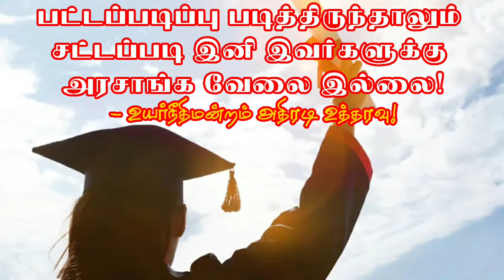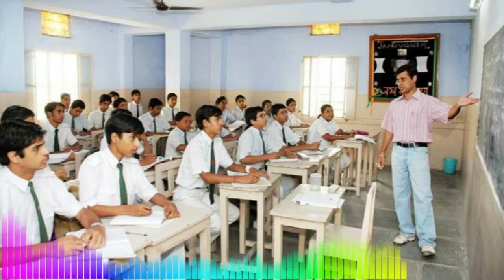பட்டப்படிப்பு படித்திருந்தாலும் சட்டப்படி இனி இவர்களுக்கு அரசு வேலை இல்லை – உயர்நீதிமன்றம் உத்தரவு!